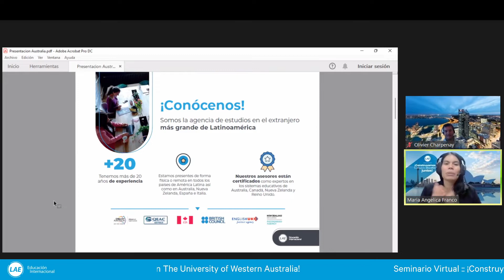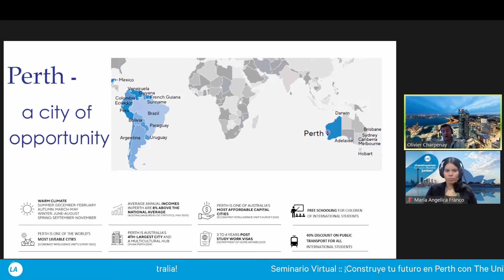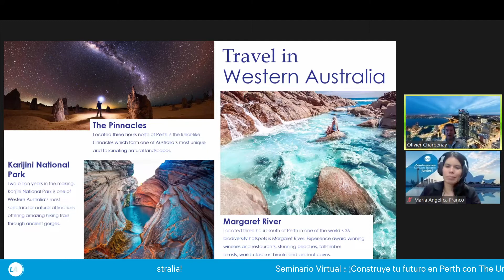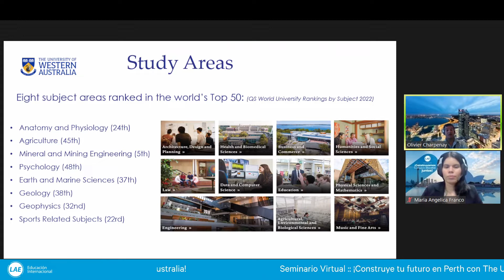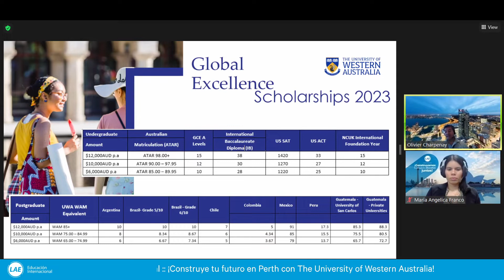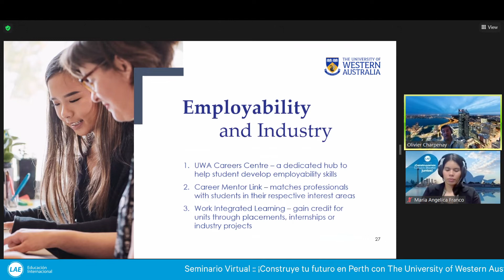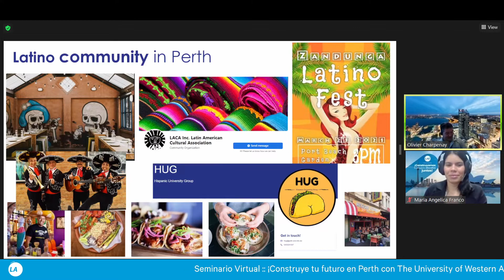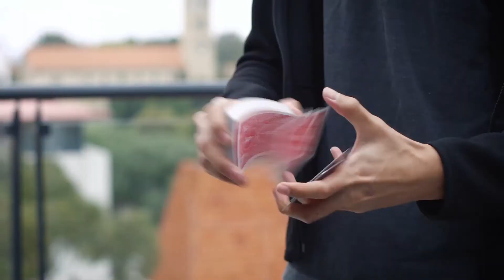Construye tu futuro y el de tu familia en Australia con un máster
The University of Western Australia abre sus puertas a estudiantes de todo el mundo que quieran estudiar en uno de los más hermosos campus del país, a orillas del imponente río Swan, donde es posible ver a los delfines nadando.

La ubicación de la universidad es privilegiada, a solo 10 minutos del centro de la ciudad, y también 10 minutos de la espléndida Cottlesloe Beach, donde tiene lugar una de la puestas de sol más bellas que existen.

Además, es considerada una de las 50 mejores universidades del mundo en: Ingeniería de Minas, Ciencia Marina, Agricultura e Ingeniería Civil.

La Guía de las Buenas Universidades le concedió 5 estrellas en las categorías de: salario inicial para graduados, becas de investigación, intensidad de investigación y demanda de los estudiantes.